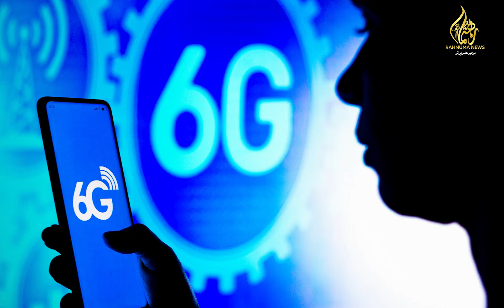6G Network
6 جی ٹیکنولوجی متعارف کروانے والا پہلا ملک کون ہوگا .